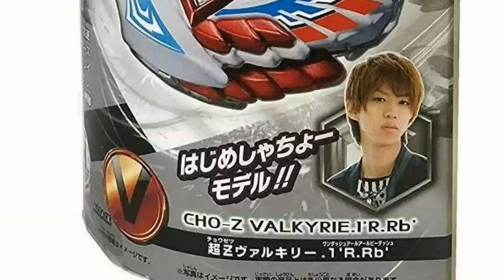SUPER RARE valtryek !!! TURBO VALTRYEK heavenly beyblade